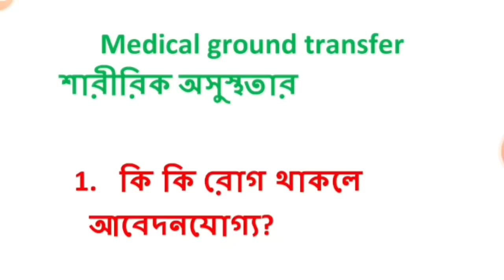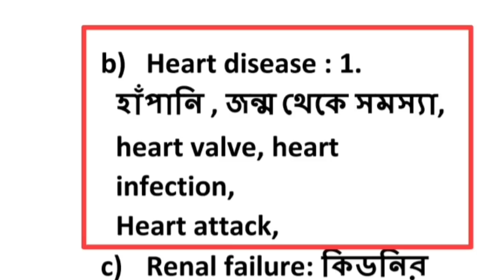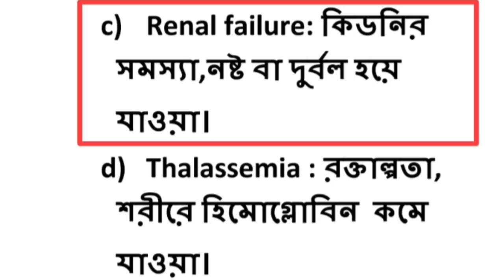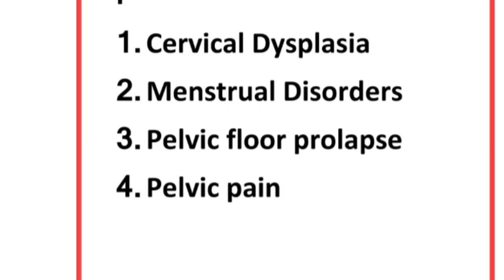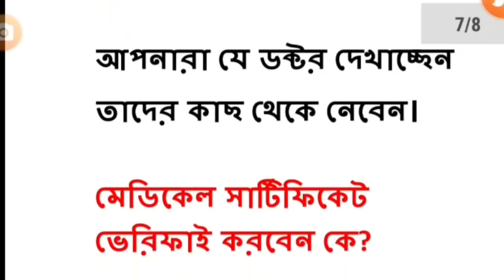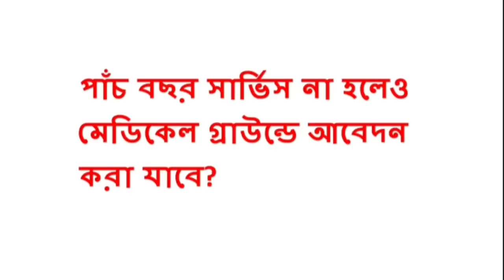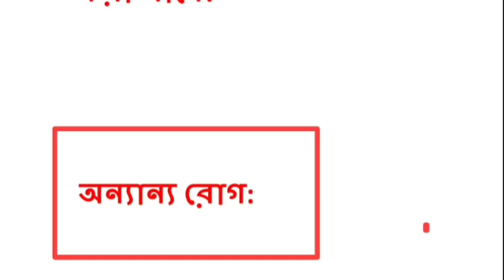utsashree portal| Medical ground এ কারা আবেদন যোগ্য? কি কি রোগ থাকলে আবেদন করা যাবে? mrinal shikari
utsashree portal,উৎসশ্রী প্রকল্প west bengal utsashree portal,special ground transfer,utsoshree portal teacher transfer,utsashree,general transfer on special ground,utshashree portal,utsashree porta,update news regarding utsashree prakalpa,utsashree prakalpa rules guidelines,utshasree portal,utsashree portal login,medical ground transfer,utshashree,utsashree portal helpline,medical certificate,utshashree portal url,contact number of utsashree portal